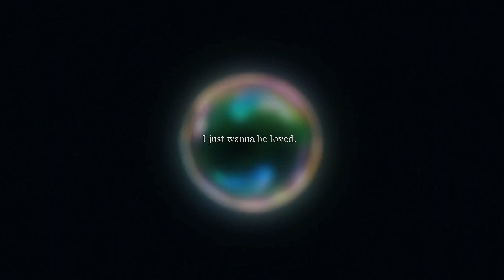Bubble Edit / Afterlife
Edit for Autism Awareness / Acceptance Month ♾

Inspired by @ka3dmatsu on Instagram
Song: Afterlife by XYLØ
Media: Bubble
Character: Hibiki